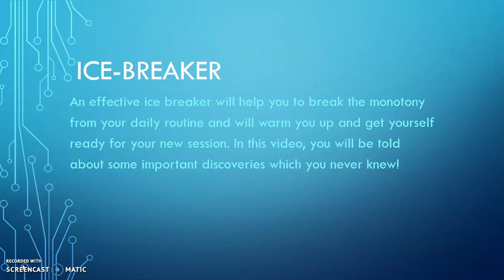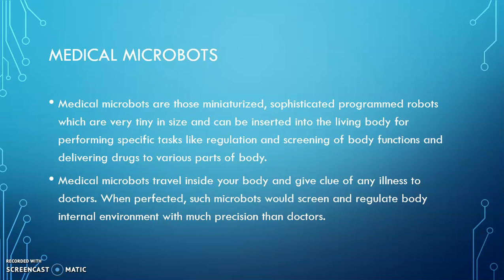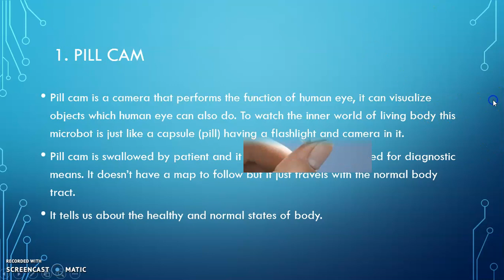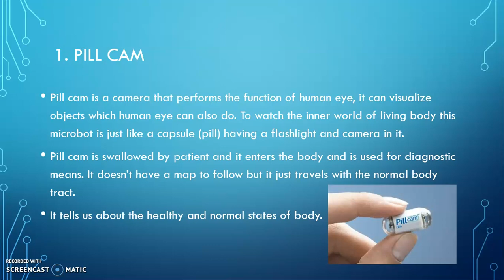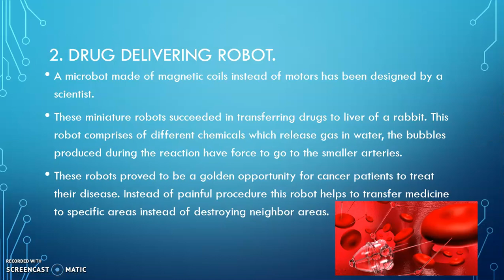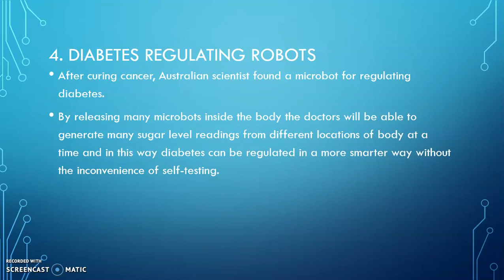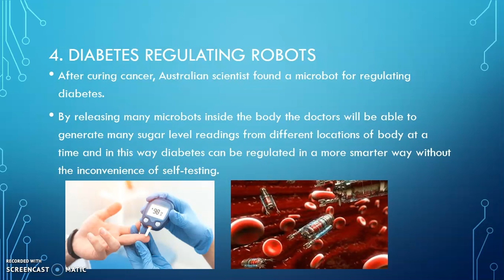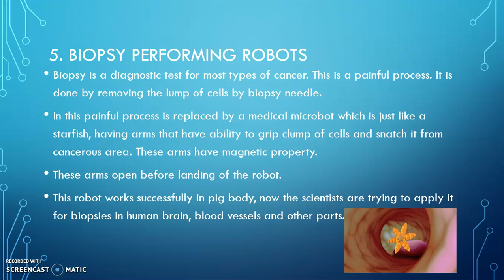Ice Breaker Information